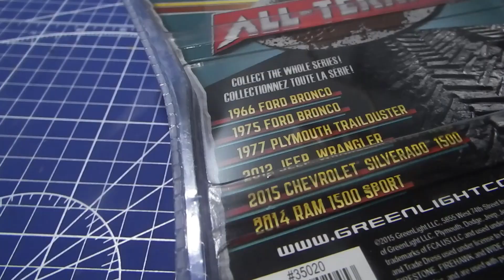Unboxing & Detailed - Greenlight 1975 Ford Bronco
Detailed from Diecast Greenlight series 1975 Ford Bronco